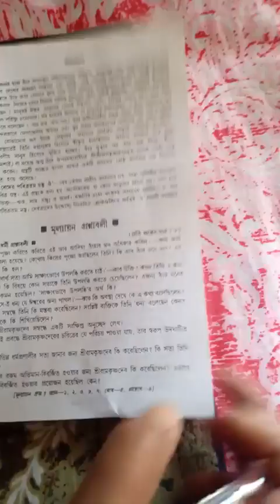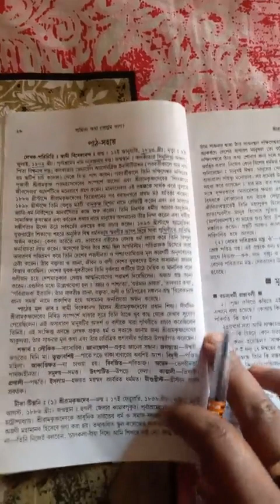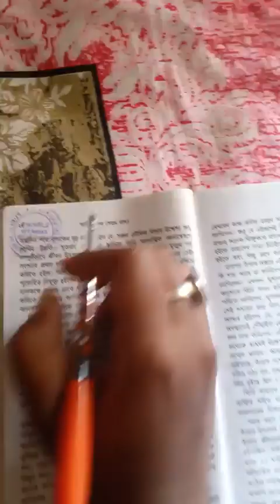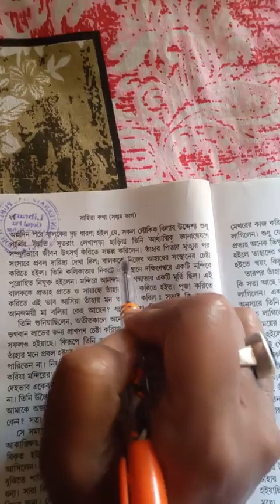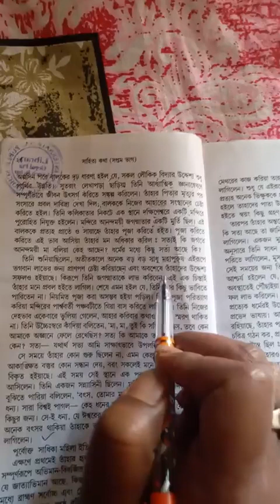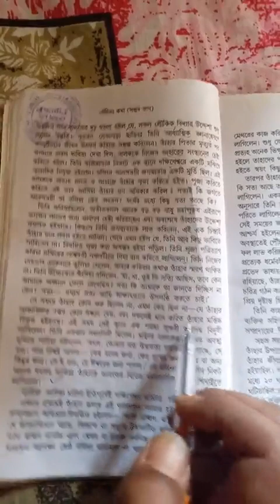শ্রী শ্রী রামকৃষ্ণ দেব(পার্ট-১)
আলোচনা ও ব্যাখ্যা(Class- Vii)